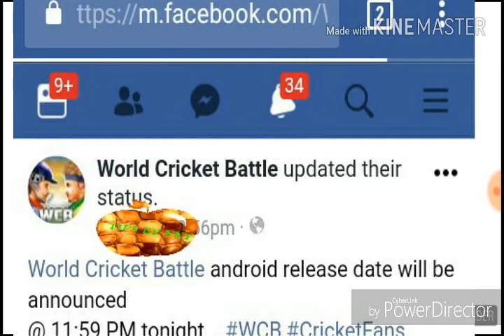Today WCB COMPANY will announce the date of release of beta version 😀😀 with proof